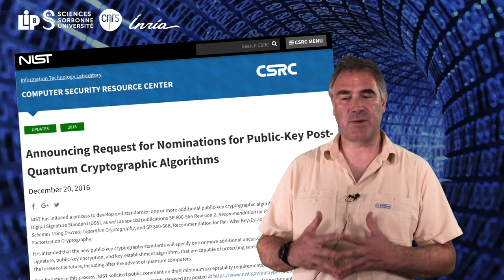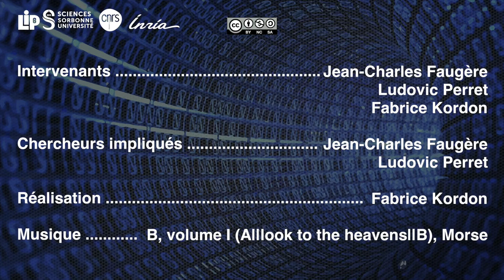De la cryptographie résistante aux calculateurs quantiques?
Cette vidéo présente des travaux de recherche au LIP6 (laboratoire de recherche Sorbonne Université/CNRS) qui visent à améliorer la fiabilité des programmes et des systèmes : la prédiction de comportement par «model checking».

Ces activités concernent plusieurs chercheurs du laboratoire: J.-C. Faugère et L. Perret.